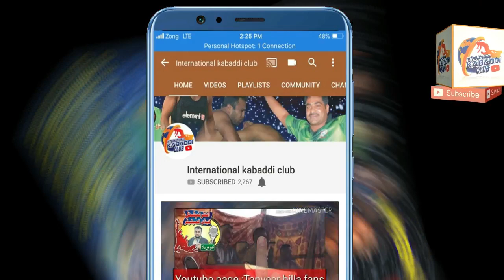55 burj final match 2019 | waqas butt vs lala jabar | 55 burj vs abdur rehman kabaddi club